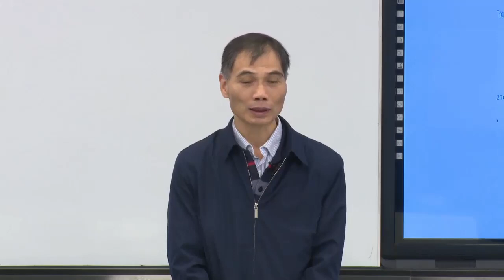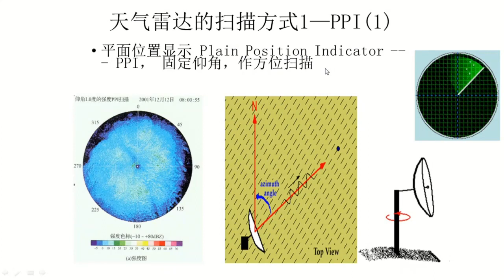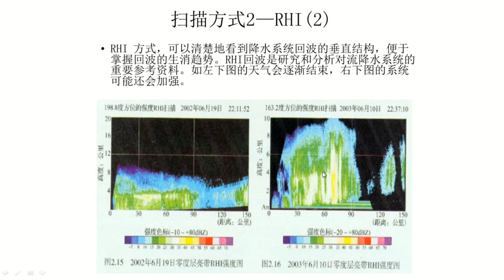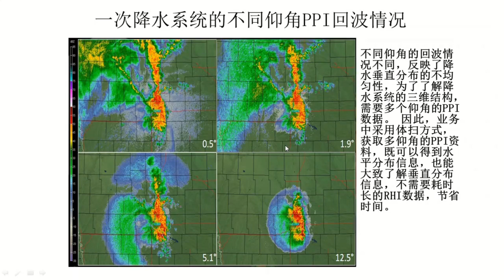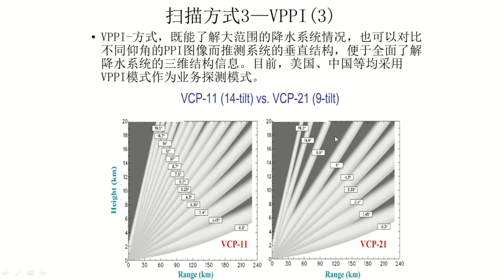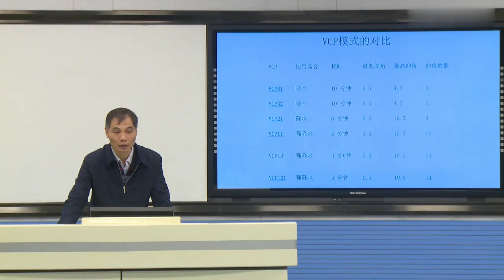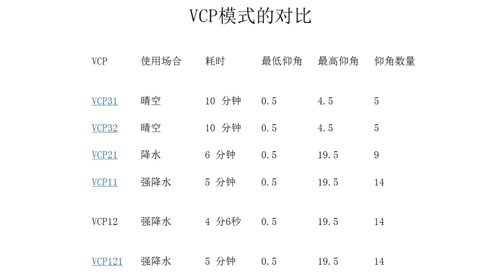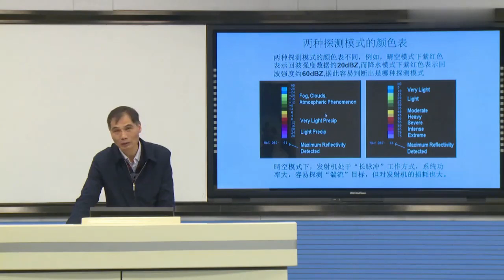易學族 MS_5534 雷達氣象學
『國家級課程』授時:全56講/→授課學校：南京信息工程大學